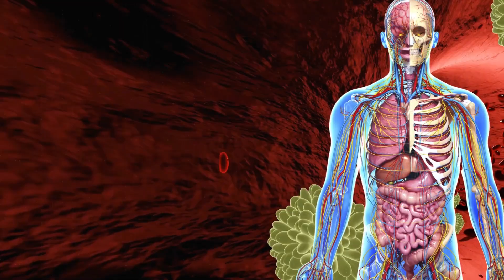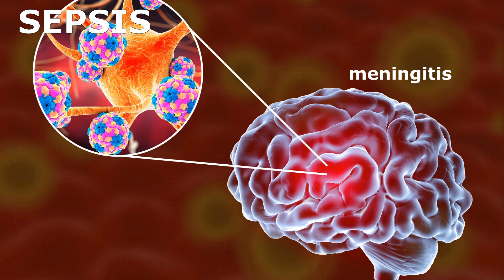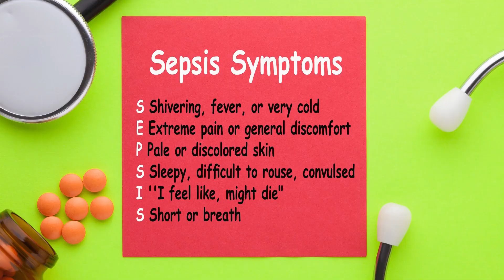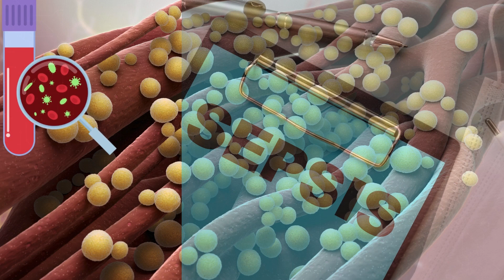What is Sepsis? | Sepsis Symptoms | Septic Shock | Urdu/Hindi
Hey viewers, in this video you will get to know about the sepsis definition, sepsis symptoms, cause of sepsis, multiorgan failure and how to prevent sepsis with 3D animations and graphic illustrations in Urdu and Hindi.

Who is at risk for sepsis?
What can I do to prevent sepsis?
Can COVID-19 lead to sepsis?
Is sepsis a serious condition?
What is post sepsis syndrome?
Is sepsis an infection of the blood?
What should I do if I think that I or someone I love has developed sepsis?

सेप्सिस के लक्षण क्या हैं?
सेप्सिस के कारण क्या हैं?

Bio Bonding will provide you variety of knowledge and information related to life, nature and others.